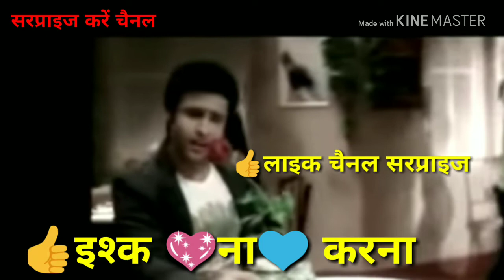Teri Bewafai Ko Bhula Na Sakenge To Kabhi Muskura Na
Teri Bewafai Ko Bhula Na Sakenge Chahenge To Kabhi Muskura Na